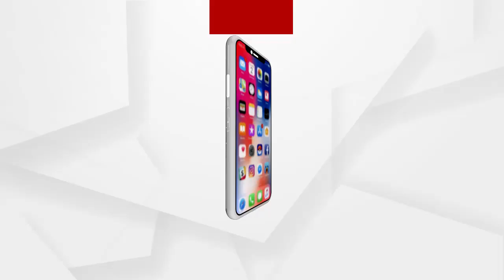ଲୋକନାଥ ଛପନ ଛକରେ ବାରହା ଉପଦ୍ରବ ....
ଲୋକନାଥ ଛପନ ଛକରେ ବାରହା ଉପଦ୍ରବ ମଚାଇଥିଲା । ନାଳ ଭିତରେ ପଡିଥିବାବେଳେ ବାରହାକୁ ଉଦ୍ଧାର କରିଛି ବନ ବିଭାଗ । ଗତକାଲି ପୁରୀରେ ଏହି ବାରହା ସମୁଦ୍ରକୂଳ ନିକଟରେ 6 ଜଣଙ୍କୁ ଆକ୍ରମଣ କରି ଗୁରୁତର କରିଥିଲା .